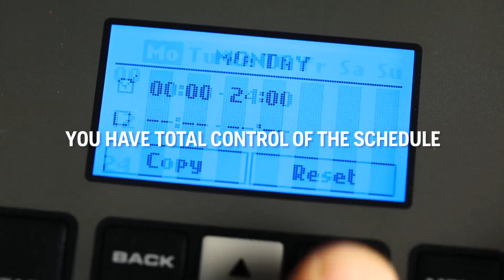Automower - It Really Works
A robotic lawnmower that cuts the grass silently, with no human intervention, at the specific time intervals you determine - whilst coping with up to 45% slopes, complex lawn layouts and narrow passages... Sounds like a daydream? Welcome to the Husqvarna Automower